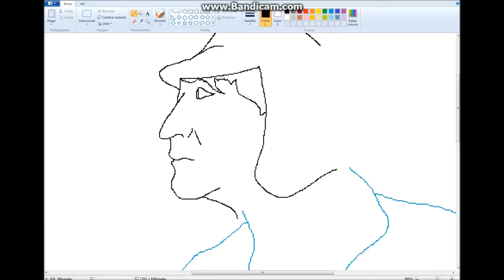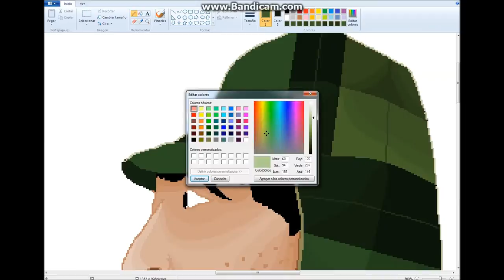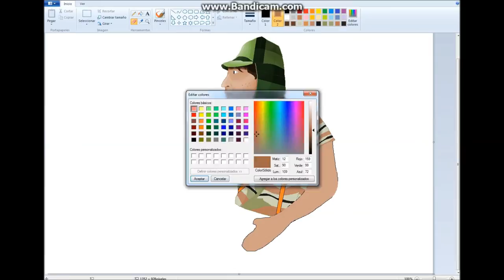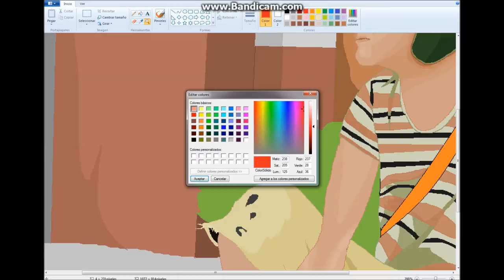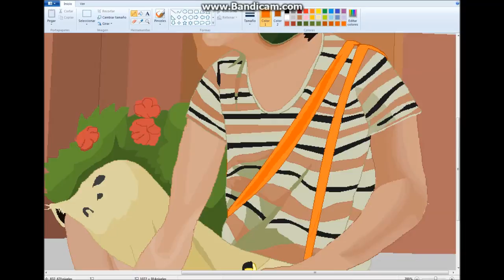speed paint | el chavo del 8 en paint ms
bueno este es un pequeñisimo homenaje para un gran personaje : chespirito subcribanse para mas videos haci :D